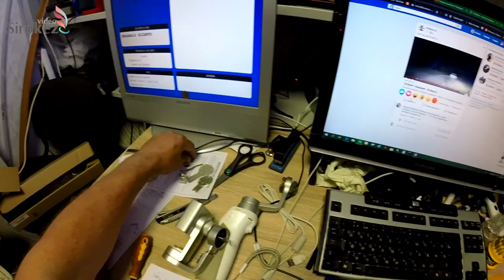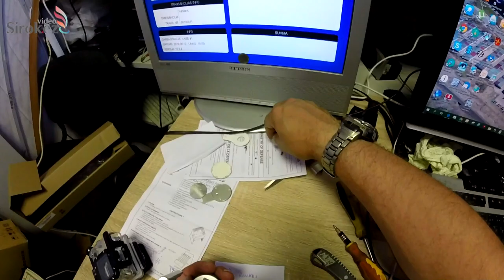DJI OSMO MOBILE - разборка